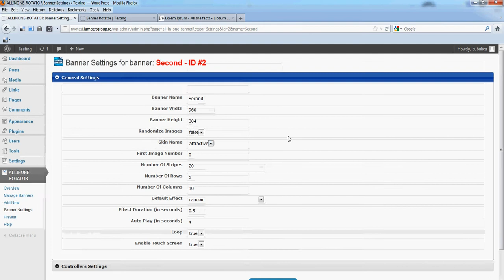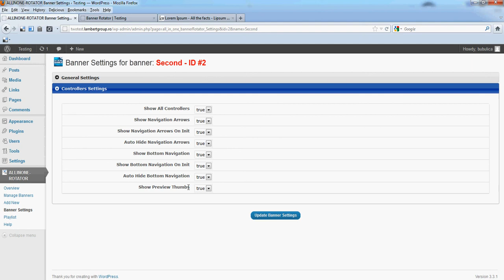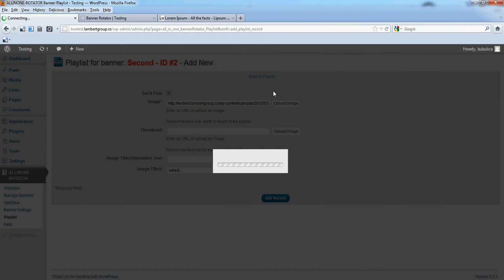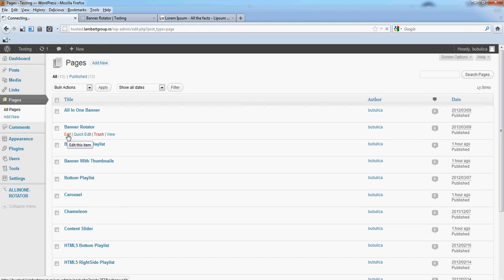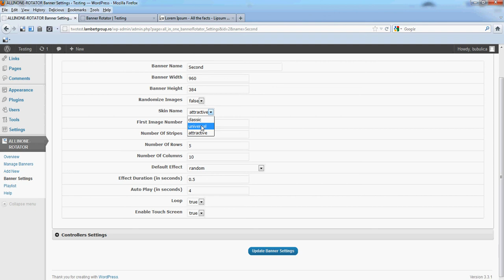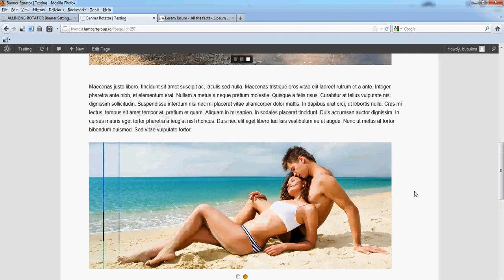LambertGroup Banner Rotator - WordPress Plugin - Step 4: Manage Multiple Banners